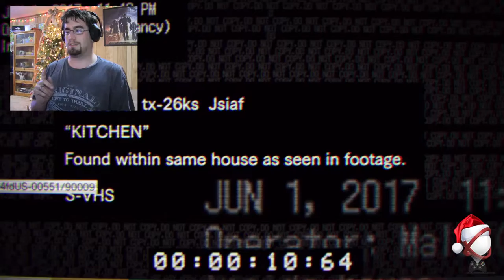LFS: Resident Evil 7 | Demo Gameplay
Hello everyone, I was supposed to upload this last night but had issues with program so finally I am able to upload with issues fixed! Enjoy!

Steam: Coming Soon (Dec 19th 2016)